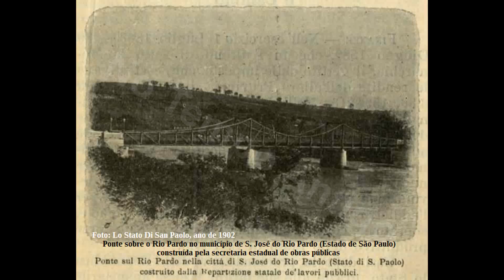São João da Boa Vista e São José do Rio Pardo, Estado de São Paulo, em Fotos Antigas do ano de 1902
No vídeo são demonstradas fotos antigas de locais e fazendas das cidades Paulistas de São João da Boa Vista e São José do Rio Pardo. Música do vídeo chamada de ANO NOVO, da Banda da Casa Faulhaber & Cia

00:00 Início
00:03 Localização da cidade de São João da Boa Vista, em imagem de satélite
00:07 Fotos Antigas de locais deste município
00:19 Imagem de satélite da cidade e região de São José do Rio Pardo
00:23 Fotos Antigas de lugares do município